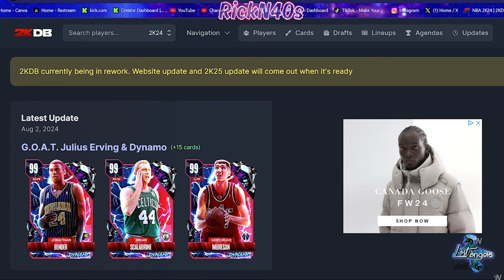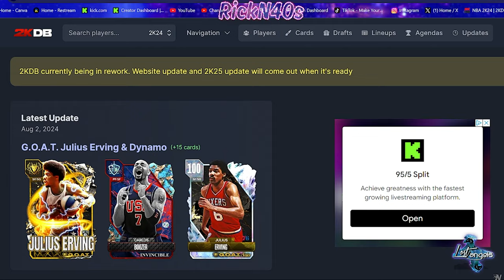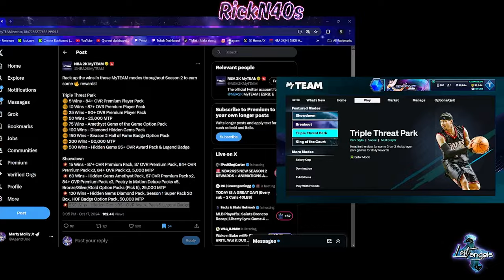Get 2 FREE Pink Diamonds & Reach Level 40 Fast in Season 2 NBA 2k25